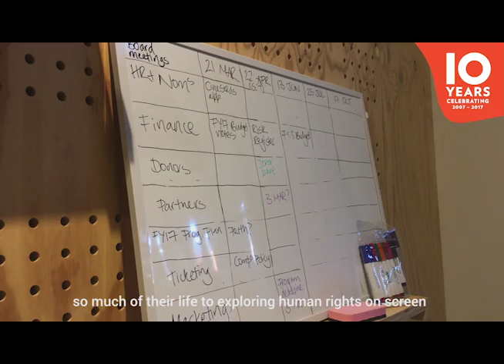Humans of HRAFF (Matilda)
Another instalment of our humansofhraff series coming atcha! This week we get to know Operations Manager Matilda McKenna as she shares her HRAFF story with us!

Thanks to the Digital Content team for their amazing work on the series thus far (Mai Hoang Nguyen, Mona Isaksen and Rebekah Malin).